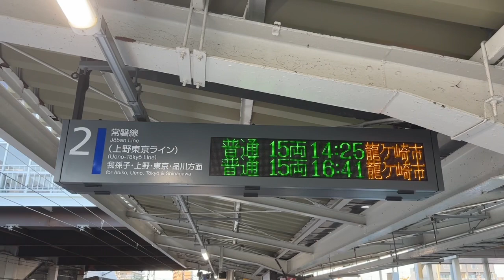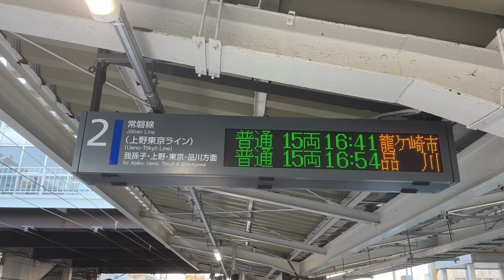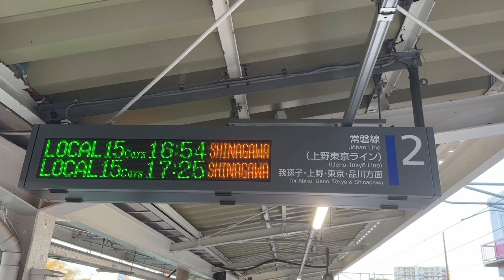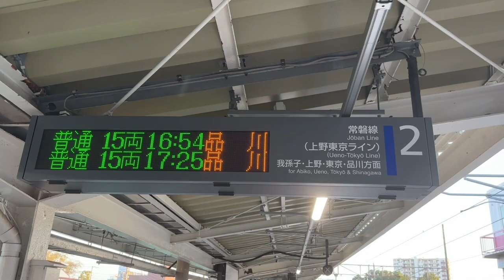【これはヤバい‼️】存在しないはずの常磐線龍ケ崎市行きがまさかの誕生‼️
鉄道チャンネルは星の数ほどあるので、毎日20時更新、速報性や珍しいもの、他とちょっと違ったことにこだわってます。

鉄道関連はもちろん、世の中の話題な話を取り上げたサブチャンネルもよろしくお願いします。

正確な情報提供を心がけていますが、至らない場合もあります。
誤った情報を見つけた場合は、ぜひコメントにてご指摘お願いします。